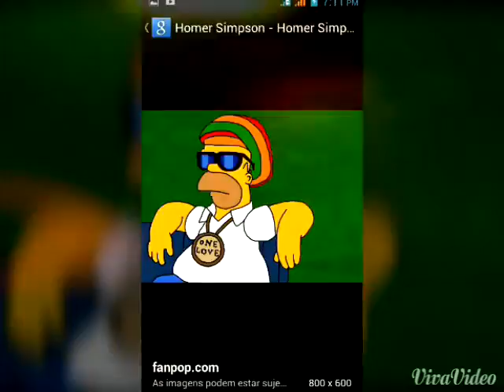Fifti- one.*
Comp jarod jc